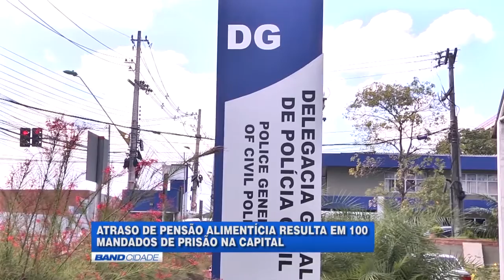Em Operação, PC prende 31 pessoas por dever pensão alimentícia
A Polícia Civil deflagrou nesta quinta-feira, 9, a segunda Operação Cumpra o Seu Dever, que tinha como alvo devedores de pensão alimentícia e suspeitos de violência doméstica na capital. Ao todo, 31 pessoas foram presas.